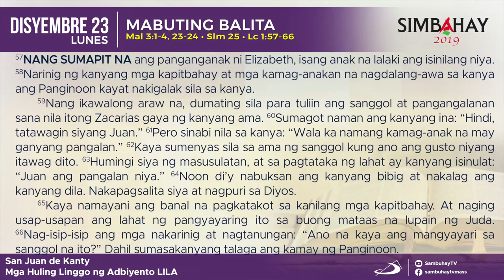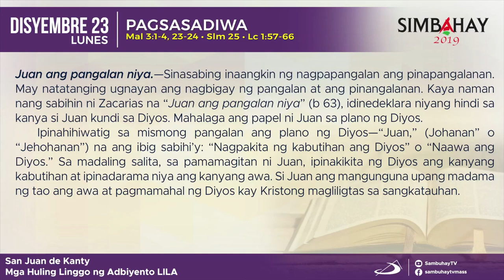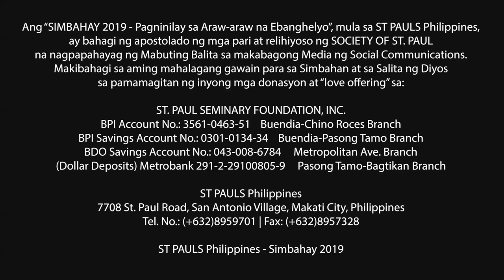Simbahay | Lunes sa mga Huling Linggo ng Adbyento | Disyembre 23, 2019